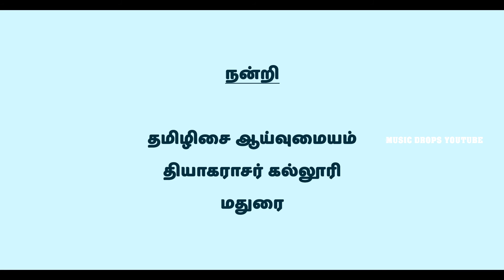ராக ஆலாபனை - கேதார கௌளை ராகம் | திருச்சி கணேசன் | Raag Alapana | Music Drops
திருச்சி கணேசன் அவர்களின் காத்திரமான குரலில் இந்தப் பண் ஆளத்தியை கேளுங்கள்.

கேதாரகௌளை ராகத்தில் உங்களை சஞ்சாரிக்கச் செய்யும் இசைப்பதிவு இது.

திரு. நா.மம்மது அவர்கள் தொகுத்த பண் களஞ்சியம் என்ற தொகுப்பில் இருந்து எடுக்கப்பட்டது.